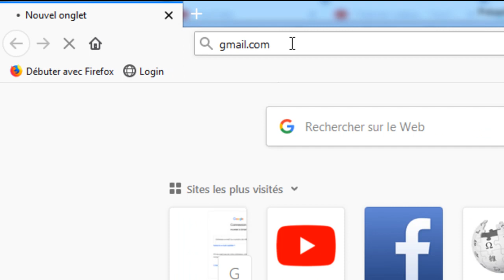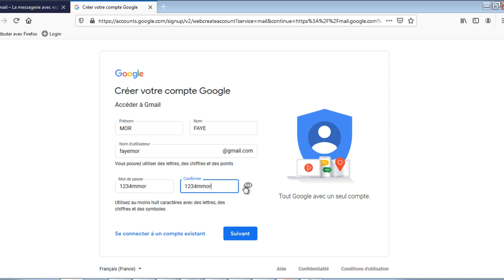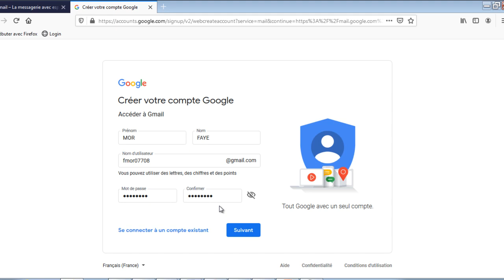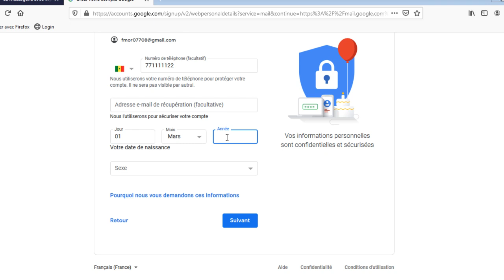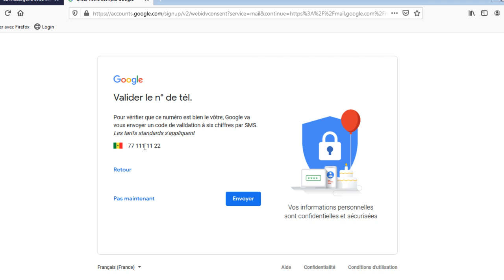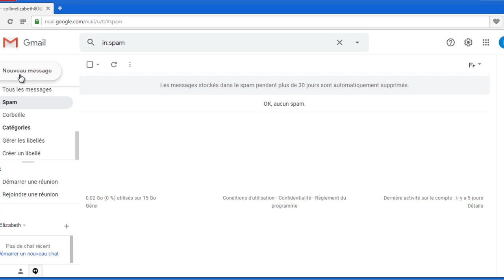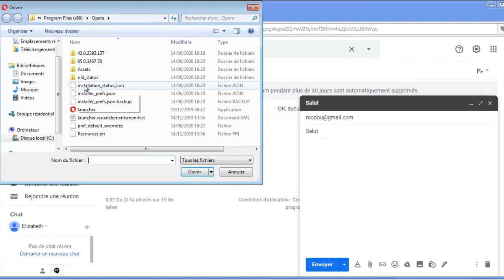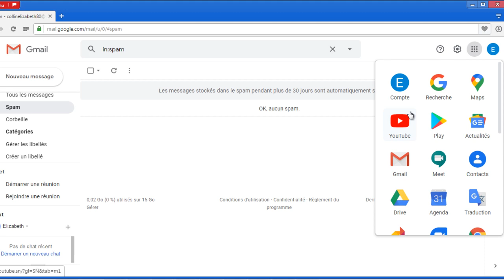Video Wolof Comment créer Compte GMAIL